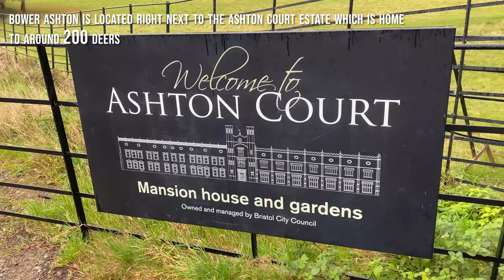Ashton Court walkabout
Fashion Textiles student Imogen takes us on a tour of one of her favourite stress-relieving Bristol locations, Ashton Court.